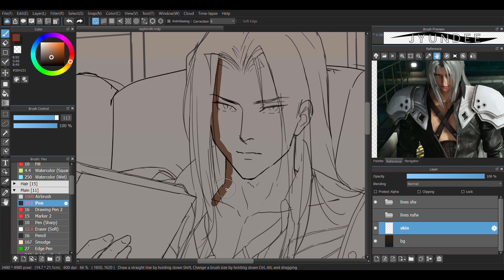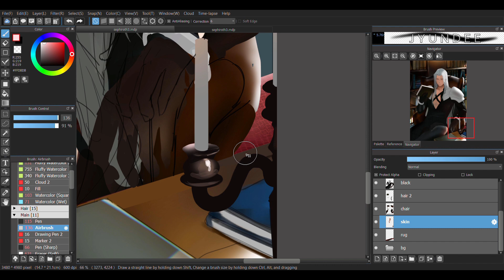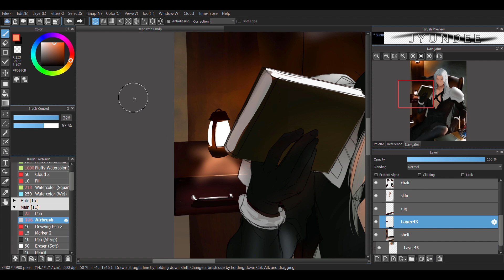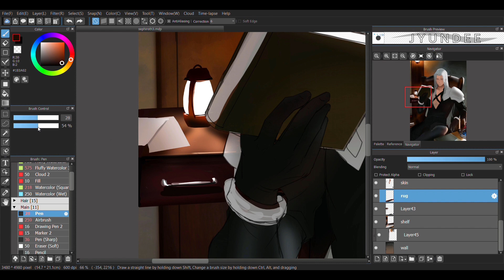painting Sephiroth on Medibang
I am available for commissions as well, my rates are in the